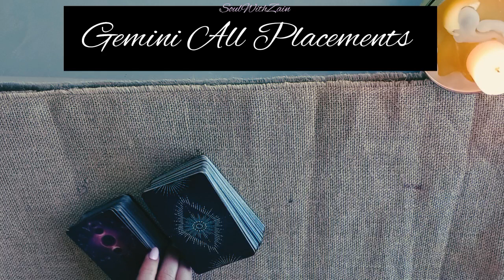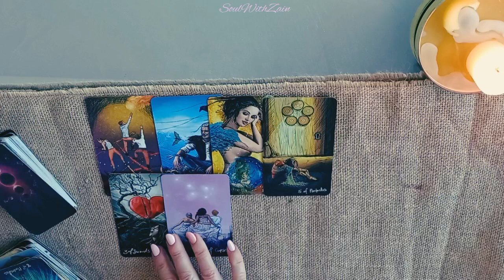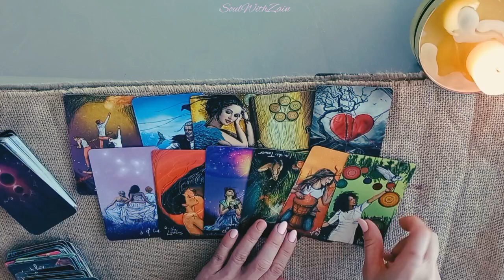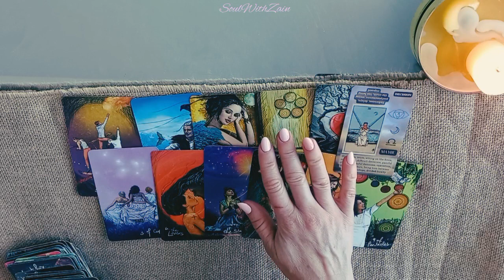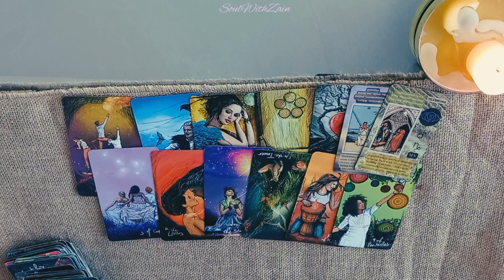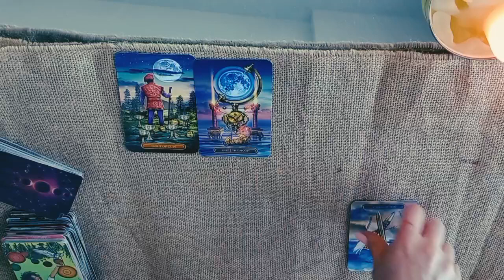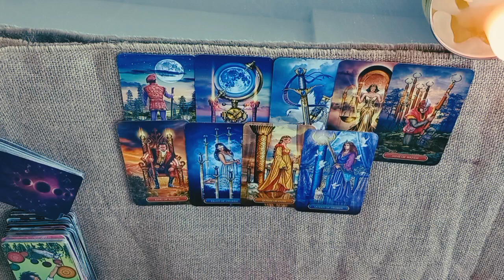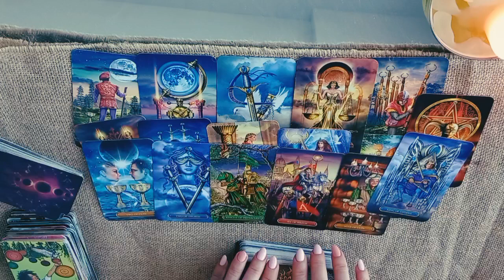🤍Gemini - This looks good! - Weekly General, Career, Money & Love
Hi Gemini , welcome to your reading. Please do check your sun, moon, rising sign of the readings.

Love & light💫
Zain